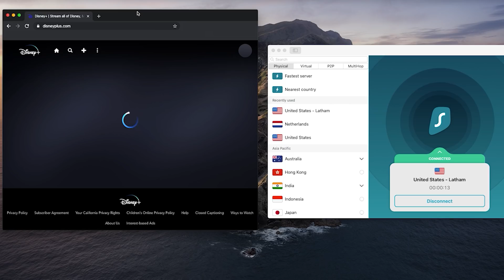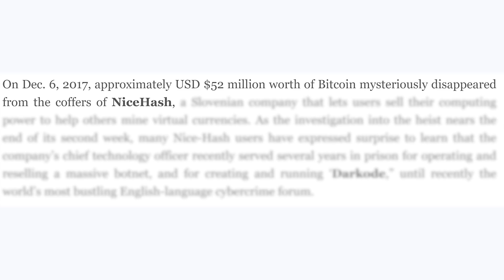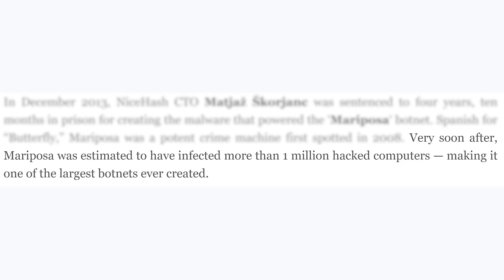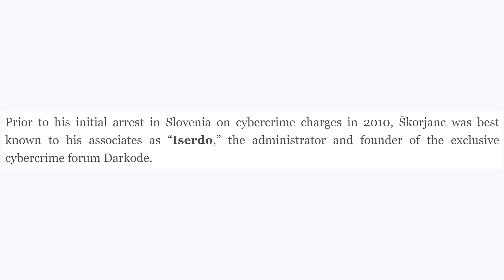Nvidia SUPPORTS MINING & Linus Tech Tips Did WHAT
Nvidia unlocks mining on the RTX 3060 with the new Nvidia GeForce 470.05 Beta drivers allowing for Etherium to be mined on the RTX 3060 without any limitations. Additionally Linus created a video over on Linus Tech Tips promoting mining called “Mine Crypto Before It's Too Late!” which had a very shady sponsor with quite the wild track record. Linus’s “Mine Crypto Before It's Too Late!” probably should've been shelved considering the current GPU market where gamers can’t buy GPUs from AMD or Nvidia due to big demand, much of which comes from crypto mining.

Intro - 0:00
Nvidia Unlocks mining on RTX 3060 - 0:54
Linus Promotes Mining - 3:46

FULL DISCLOSURE
END DISCLOSURE